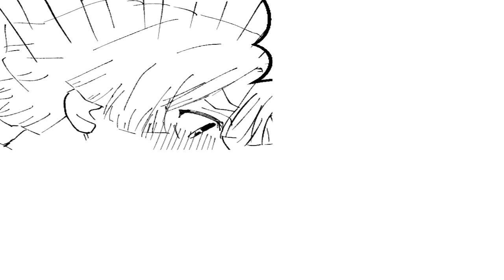La Hermana de Nezuko | Cómic Dub